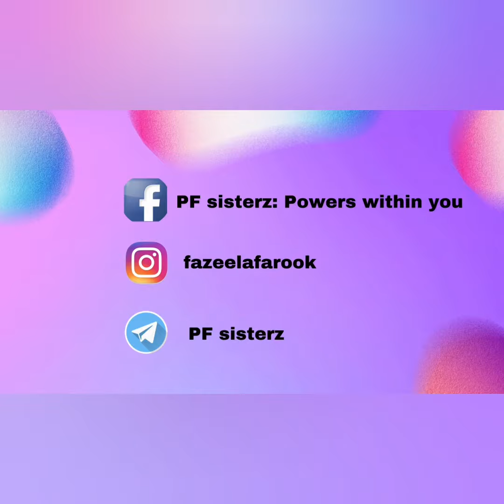What is truly Ramadan? റമദാൻ ശെരിക്കും എന്താണ്‌? Ramadan Series #1